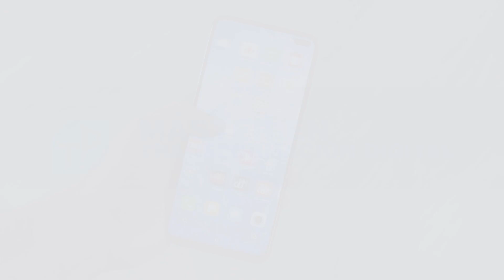Máster Transformación Digital - Helena Peramato